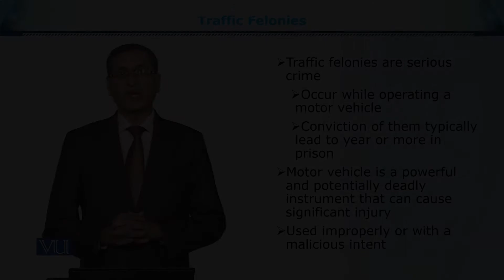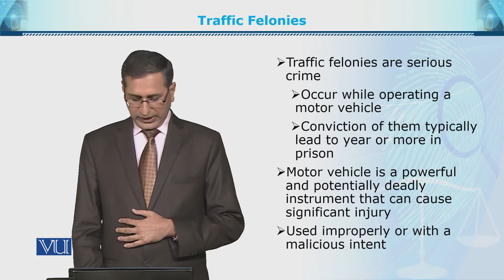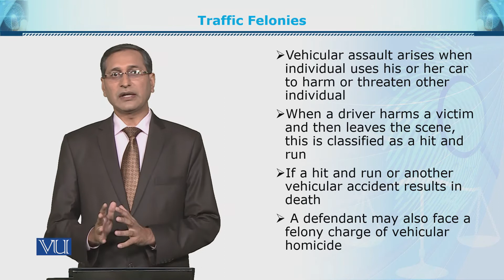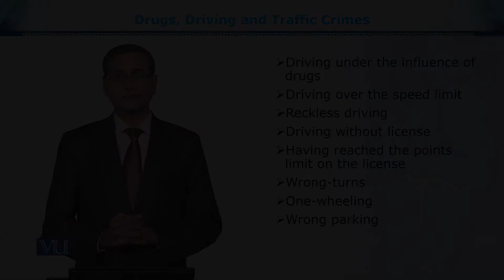SOC611_Topic200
SOC611 - Criminology